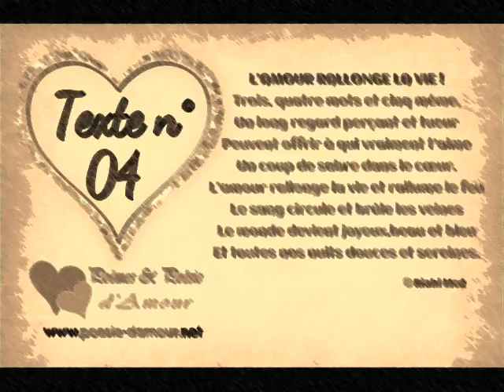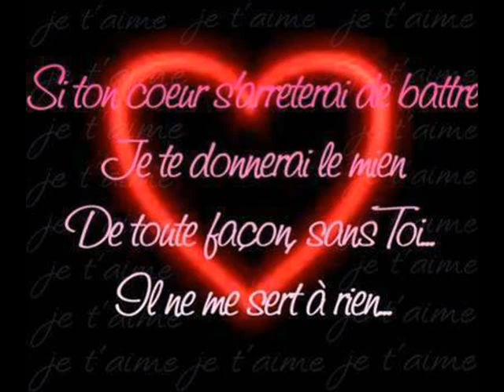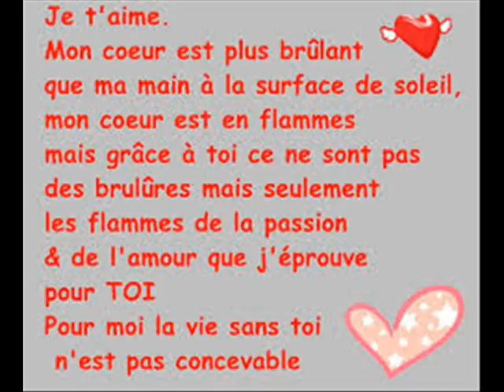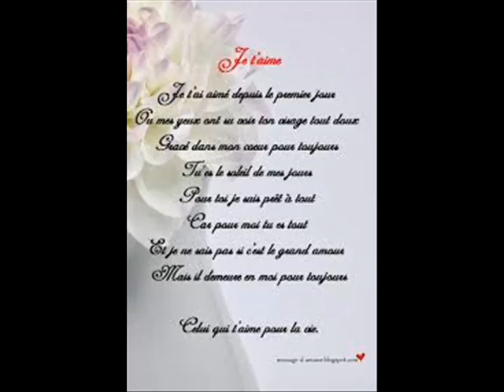INSA ANTOURIA ET HOUDI YAZALDE 0006